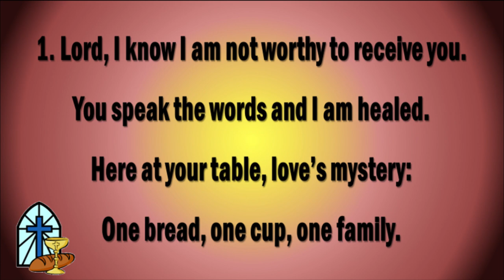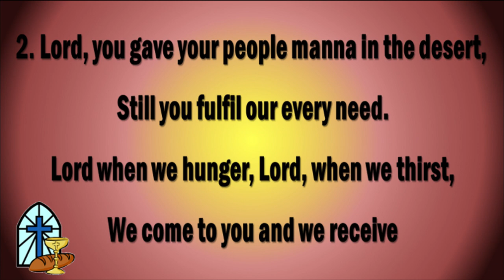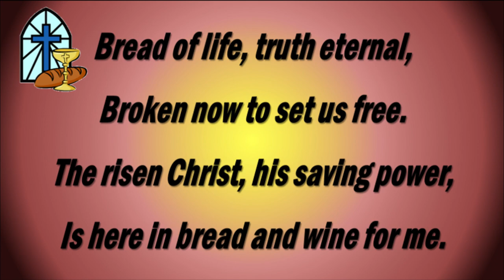Bread of Life (Truth Eternal)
A Holy Communion/Mass hymn arr. by S. Armstrong